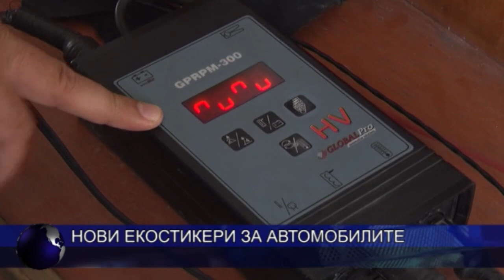Нови екостикери за автомобилите